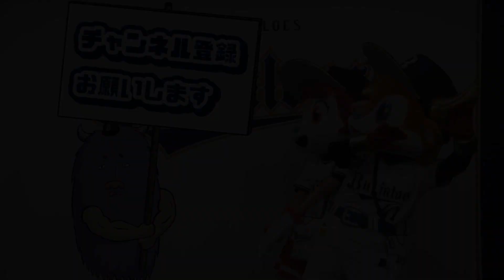6/7（火）RIZINファイター皇治選手特別始球式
6月7日（火）東京ヤクルト戦の特別始球式にRIZINファイター皇治選手が登板いたしました。始球式の様子をお届けします！